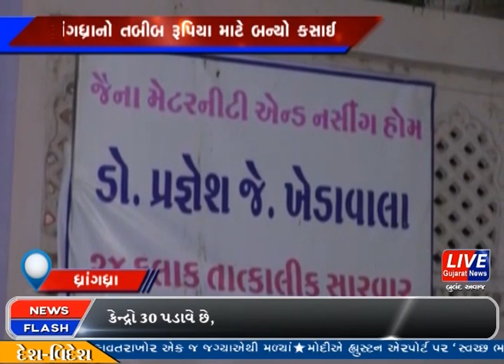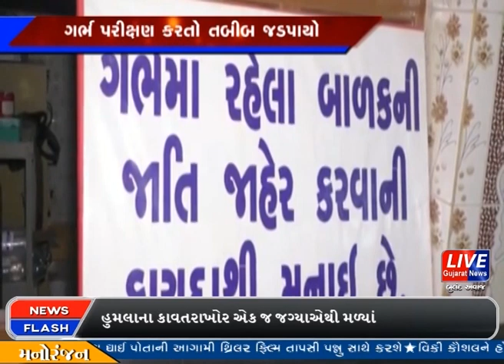ધ્રાંગધ્રા:- સોનોગ્રાફી મશીન સીલ કરાયા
રાજ્ય અને દેશમાં દીકરી બચાવવા માટે સરકાર દ્વારા વિવિધ જાગૃતિના સંદેશાઓ ફેલાવવામાં આવી રહ્યા છે. ત્યારે હજી પણ ખાનગી હોસ્પિટલોમાં ગર્ભ પરીક્ષણ કરવામાં આવે છે. ત્યારે આવી હોસ્પિટલમાં આરોગ્ય વિભાગ દ્વારા સમયાંતરે ચેકીંગ કરવામાં આવે છે.